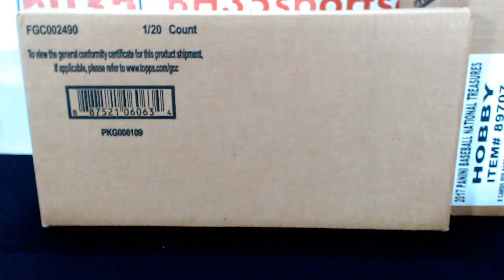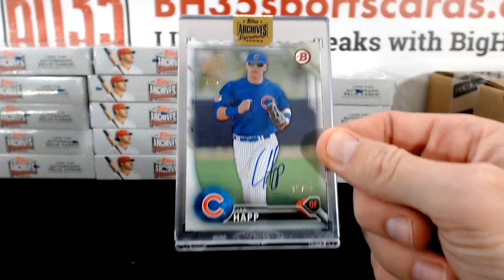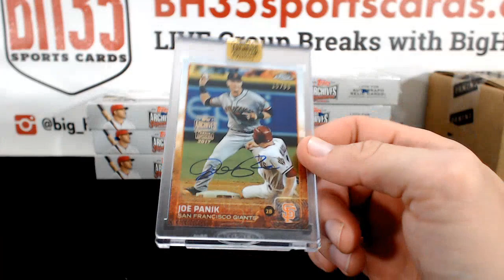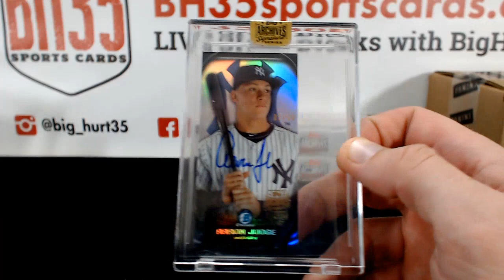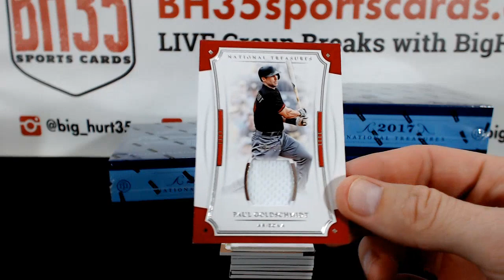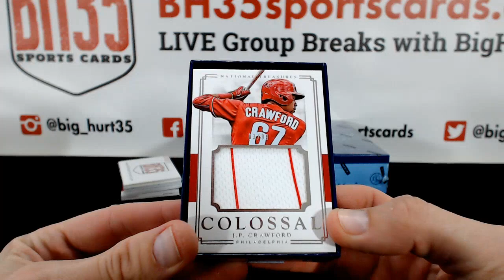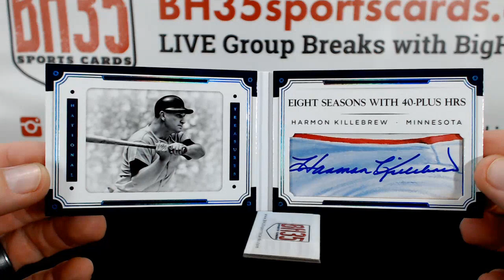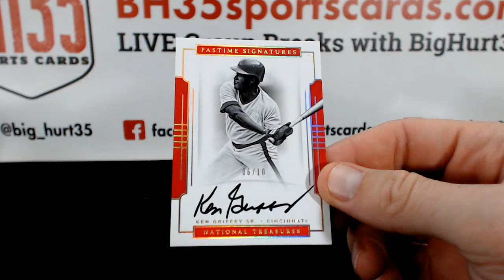NT BB Case Break and Archives Sig Series Case Break